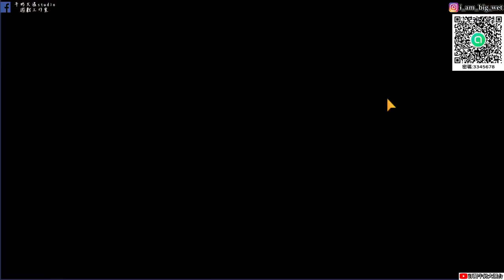【天地劫手遊】系列角色 列星系統拿兵刃譜方式 以及合成材料取得方式!!牛奶大濕台!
大濕天地劫手遊line社群在這:
密碼:3345678